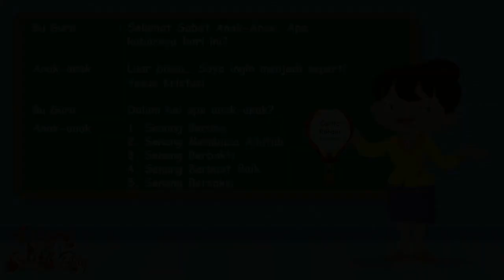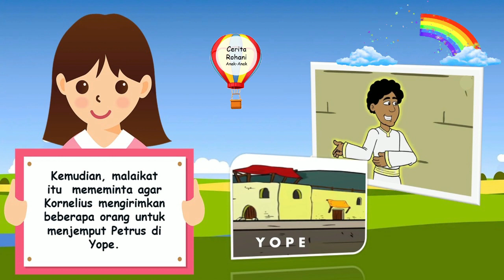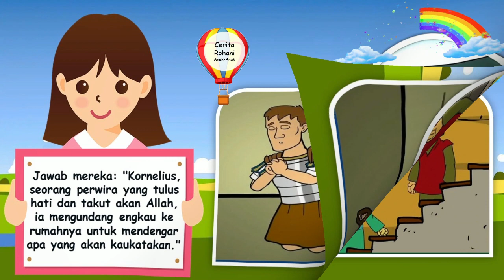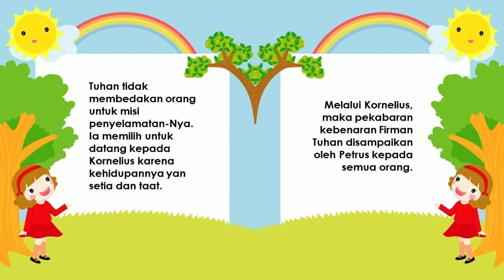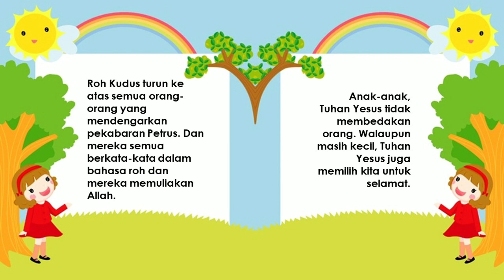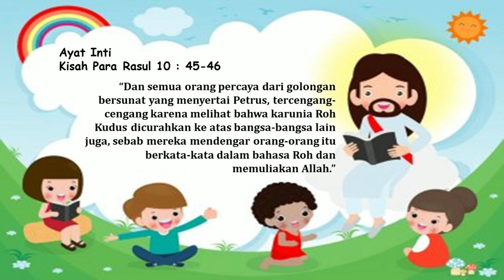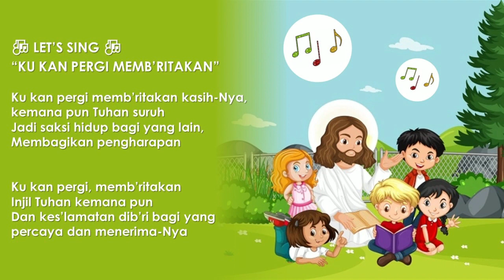Cerita Rohani Anak-Anak | Sabat IX, 28 Mei 2022